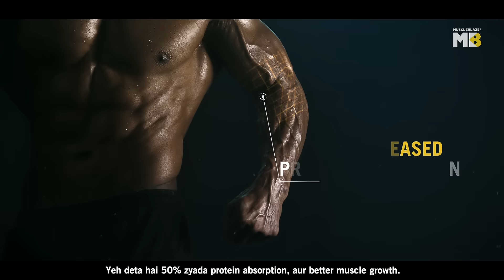Introducing MuscleBlaze Biozyme Whey Protein with 50% Higher Protein Absorption | Hindi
MuscleBlaze Biozyme Whey is India's first clinically tested Whey Protein that gives 50% higher protein absorption and 60% higher BCAA absorption as compared to any other whey protein powder, thanks to its patent-pending Enhanced Absorption Formula. Biozyme Whey is tested and customized for Indian bodies to maximize muscle gains as well as lower stomach discomfort. WheyForIndia Solution To IndiasProteinProblem

Shop our Products:-
1. MuscleBlaze Biozyme Whey Protein

2. MuscleBlaze Whey Gold 100% Whey Protein Isolate

3. MuscleBlaze Super Gainer XXL Weight Gainer

4. MuscleBlaze BCAA Pro Essential Amino Acids

5. MuscleBlaze Ayurveda for Performance - MuscleHerb with Ashwagandha, Shatavari & Safed Musli

6. MuscleBlaze Sparkling Protein Water (10g Protein)

7. MuscleBlaze PRE Workout 300

8. MuscleBlaze Whey Performance (70%) Protein

9. MuscleBlaze High Protein Peanut Butter

10. MuscleBlaze Iso-Zero Whey Protein Isolate